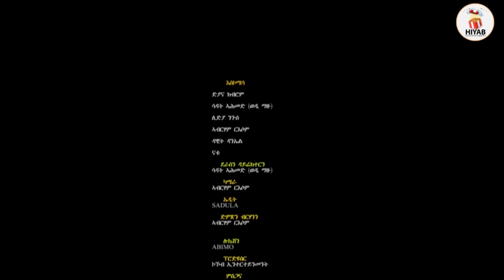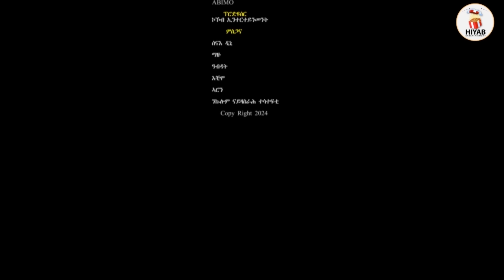Hiyab_(አስኮሜሳ) Askomisa part 17 New Eritrean Comedawit movie 2024 By Sadat Ahamed (Wedi maza)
ሓዳስ  ናይ ትግሪኛ  ፊልም  ኮሜዳዊት  ፊልም  By Sadam Ahamed wedi mazu
  አዛ ፊልም ኣብ ጊዘ  ነስነትና ንገብሮን ዘነበርና ተዛካክር ኮይና ኣዚያ ጽብቅትን አንዳ ኣዛናገዐት አትምህር ፊልም  ኢያ ስለዚ ኩልና ተካታቲልና ሪኢቶናን ደገፍናን ንደረስትና ዓቡይ ሕገዝ ስለ ዝኮነ ምትብባዕና ኣይፈለዮም  ከም ወትሩ ርኢቶኩም ኣይፈለየና share Like subscribe ብምግባር  ርኢቶሙም ክትህቡና ንላቦ
New Eritrean 2024 Askomisa by sadat Ahmed (wedi mazu)Hiyab Entertainment

About Us
Hiyab Entertainment provides all new Eritrean and Ethiopian
- Film
- Music
- Comedy
- Celebrity videos

If you want to get informed when we upload new video of new Film, Music, and short comedies

መሰል ዋንነት
ብዘይ ፍቓድ ዝኾነ ቪድዮ ናትና ኣውሪድካ ምጥቃም ኩልኩል ምዃኑ ብትሕትና ንሓትት፡